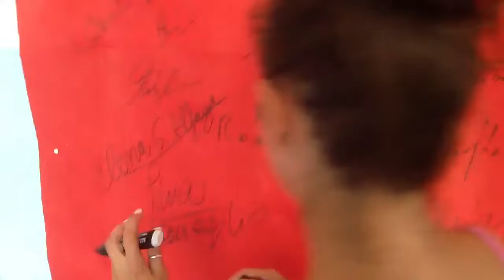Dalila Renda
In questa sezione i partecipanti della 2a edizione della Summer School di Arti performative e community care, edizione 2013, dal titolo "Narrazioni dalla terra per la terra. Piccole e grandi migrazioni di ieri e di oggi" - Carpignano Salentino, 20-29 agosto.